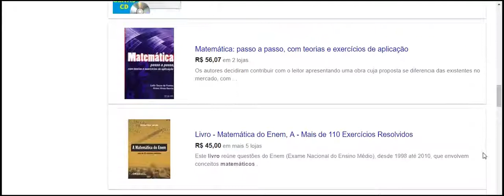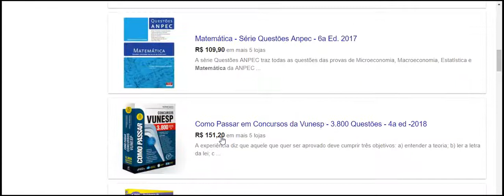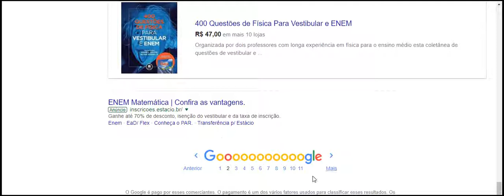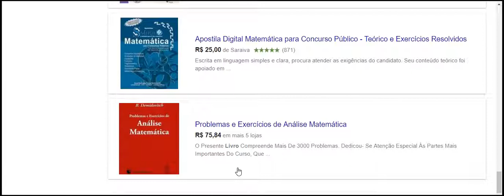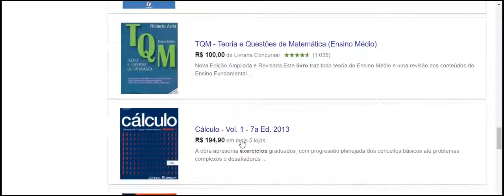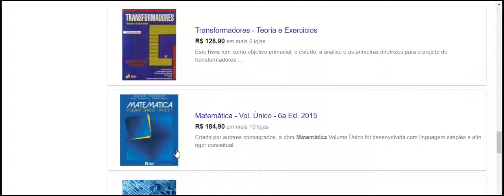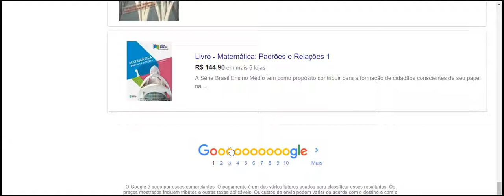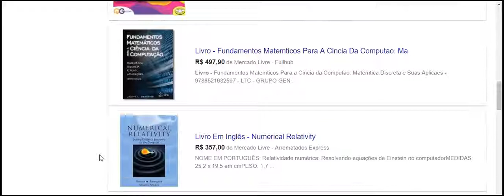Matemática Para o Ensino Médio